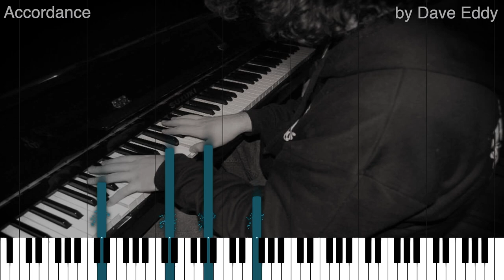Accordance (Original Piano Composition) by Dave Eddy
A song that I wrote on August 30th, 2009.  I wrote this song to sort of prove to myself that I could write "regular" piano music.  I was getting annoyed that a lot of my music sounded alike, so I tried to break out of my comfort zone and write something more ambitious and less predictable.  I decided it was time to stop sitting on this unfinished track, and just finish it up and publish it - 11 years later!

Number at upload (12/7/2020) → 778